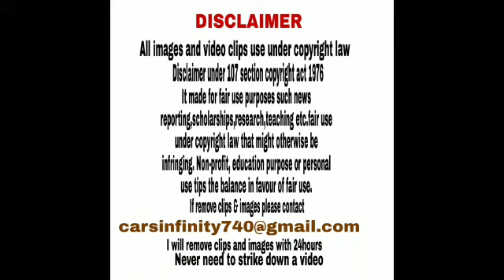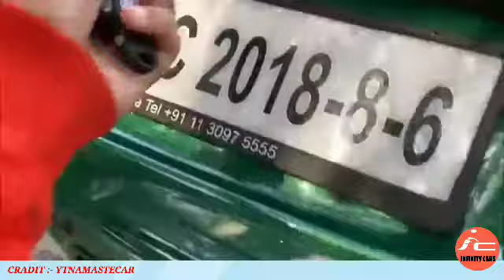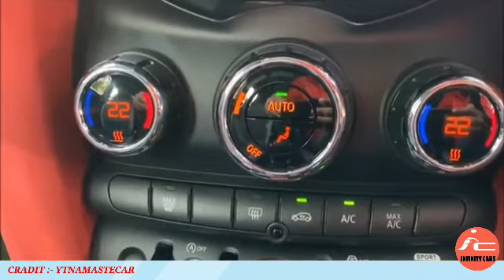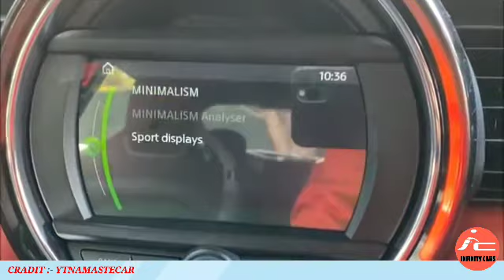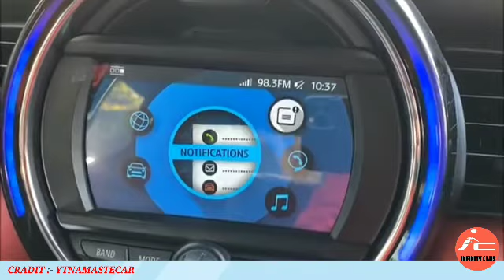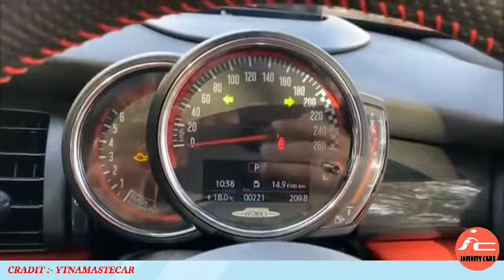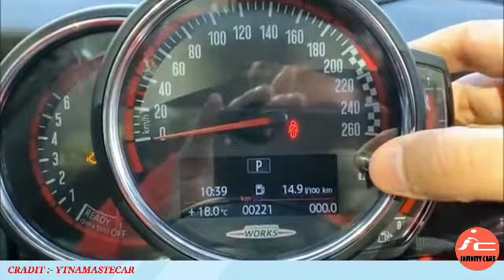MINIJohn Cooper Works 3-door Hatch- 50 lakh Real-life review:-INFINITY CAR'S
The Mini Hatch, also known as Mini Cooper, Mini One, or simply the Mini, is a three-door or five door hatchback first introduced in late 2000, with a second generation launched in 2006 and a third generation model launched in 2014. A convertible version was introduced in 2004, with the second generation following in 2008. The third generation (F56) Mini was unveiled by BMW in November 2013, with sales starting in the first half of 2014. The Cooper S soon got out-powered by the higher performing John Cooper Works model in 2015. Petrol: 1998 cc, Inline-4 cylinder, BMW B48 TwinPower Turbo engine, 231 HP power, 320 Nm torque, 0-100 kmph in 6.1 seconds, 246 kmph top speed, 16 kmpl average, 40 litre fuel tank, 8-speed Steptronic Sport automatic transmission, 1220 kg kerb weight 5 Variants: Cooper D 3 door, Cooper S 3 door, Cooper D 5 door, Cooper S 3 door Oxford Edition, JCW 5 Upholsteries: Dinamica leather carbon black, Leather cross punch carbon black, Leather lounge satellite grey, Leather chester malt brown, MINI Yours leather lounge carbon black 11 Colours: Red, Blue, Grey, Silver, Black, White, Orange, Blue, Grey, White Silver, Rebel Green .